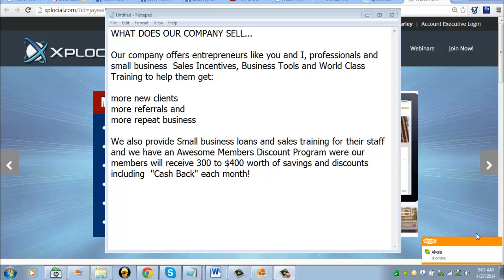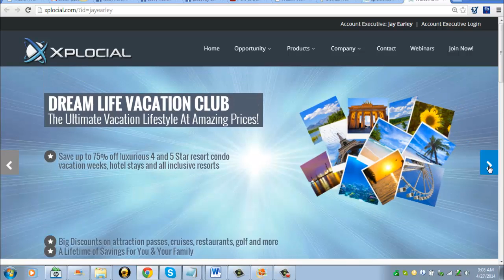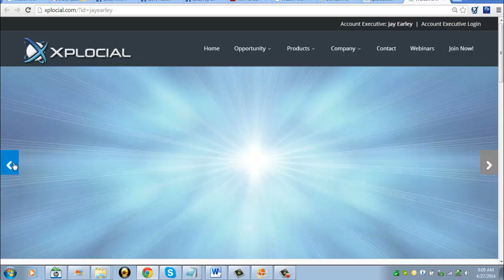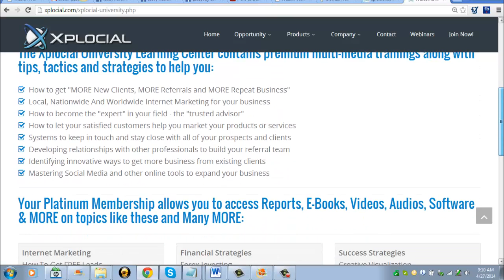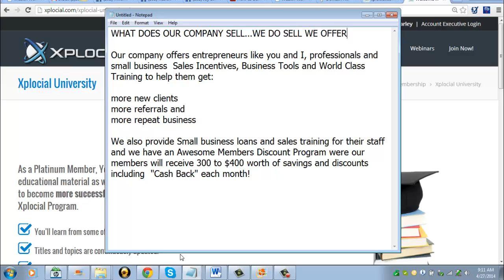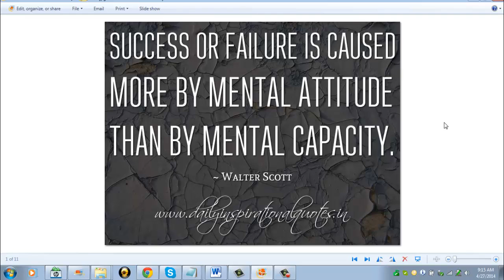WHAT DO WE SELL ... NO.....WE OFFER